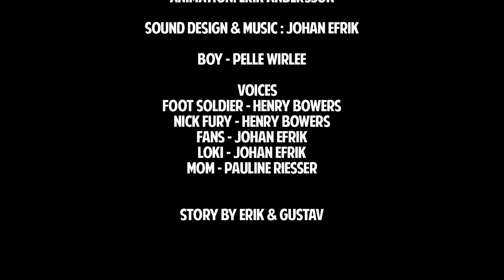The Avengers: Brickbuster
Lego + Marvel +IRL= this